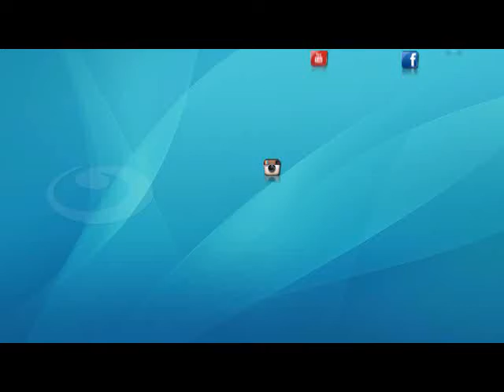اخبار_النهار | بدء اجتماعات الجولة السابعة لمفاوضات سد النهضة